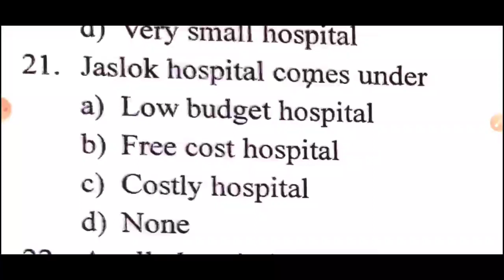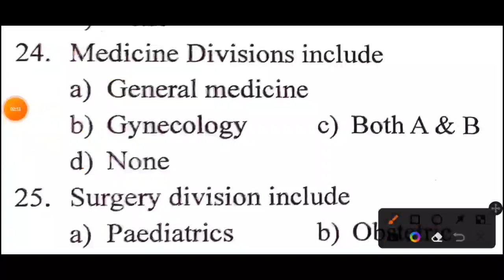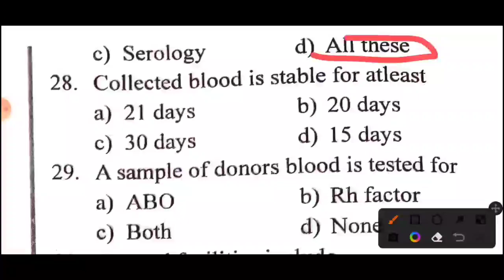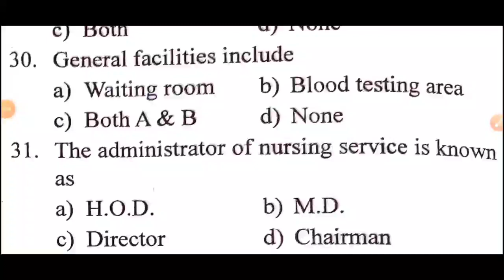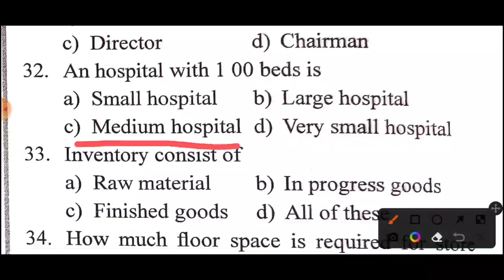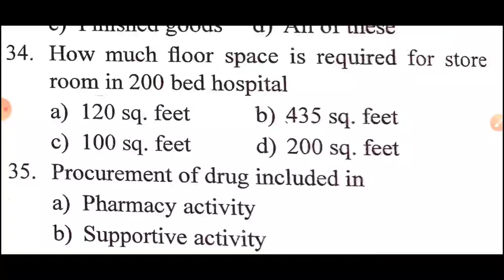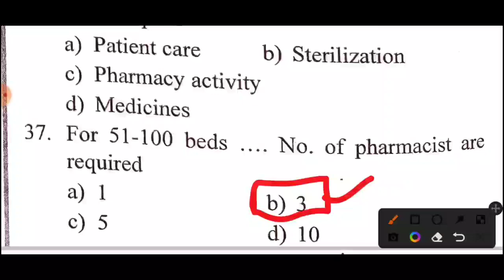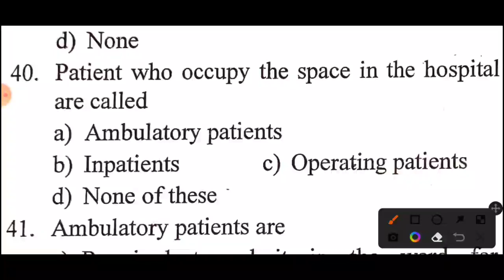TN MRB PHARMACIST EXAM QUESTIONS AND ANSWER | HOSPITAL AND CLINICAL PHARMACY | PART 2